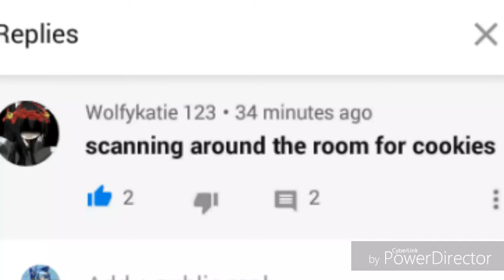WHEN KATIE TRIES TO STEAL MY COOKIES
XD LOAF